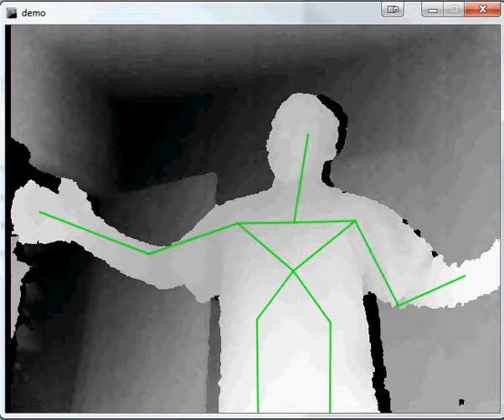Kinect Programming Test